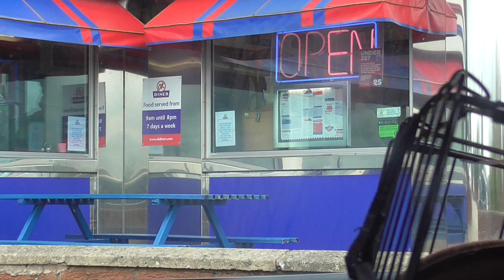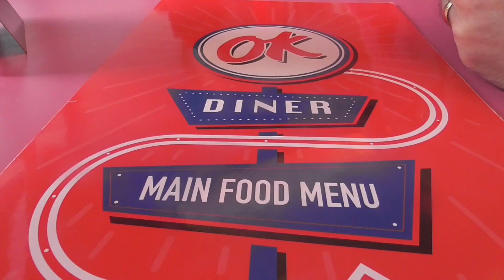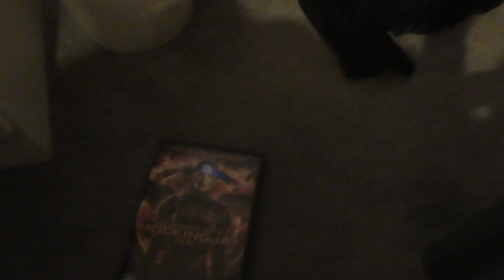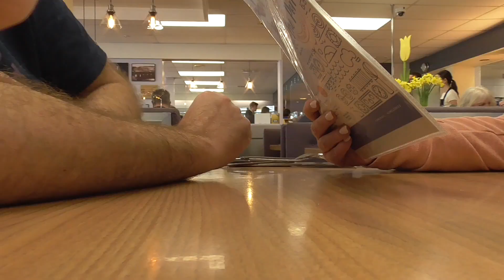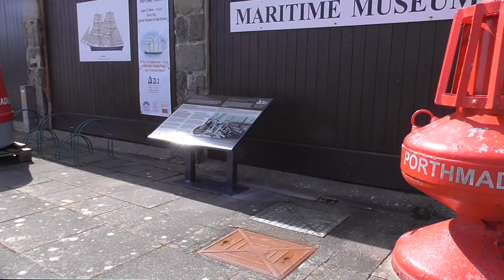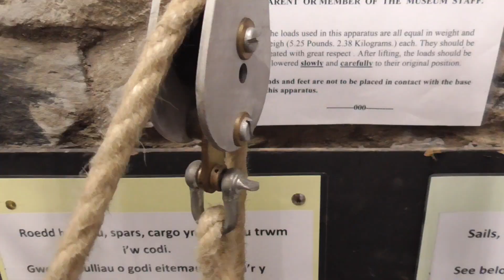The Unexpected Adventure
We decided to go to our caravan in Porthmadog for the easter weekend and also to put up the awning but all didn't go to plan.  After travelling almost all the way we realised we had forgotten the caravan keys so my Dad had to drive home to get them.  As it was getting late we decided to book into a B&B for the night which was in a village called Betws-y-Coed, North Wales.  The day after we arrived at the caravan for the weekend.  There was another twist as I decided to get a Tattoo!  Caravan site is called Tyddyn Llwyn in Porthmadog, North Wales.  @jackscrusade505